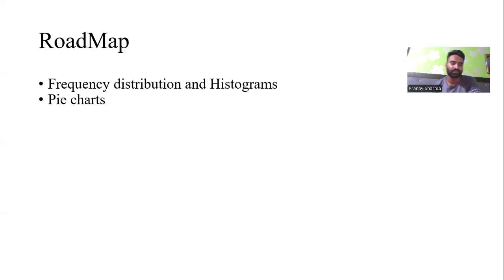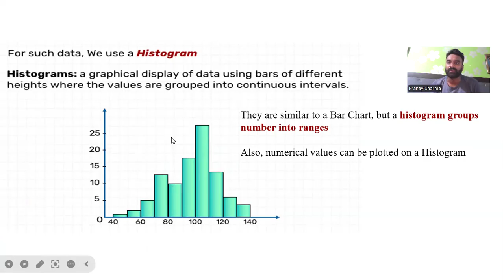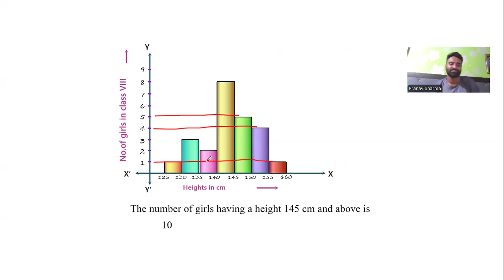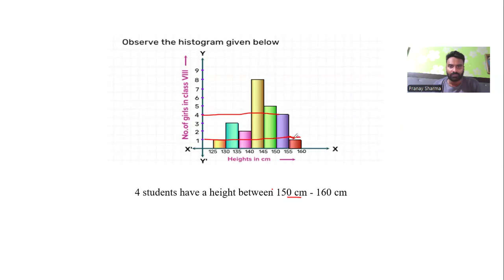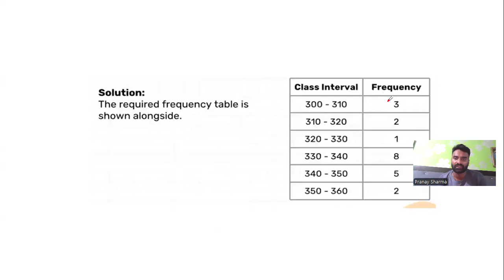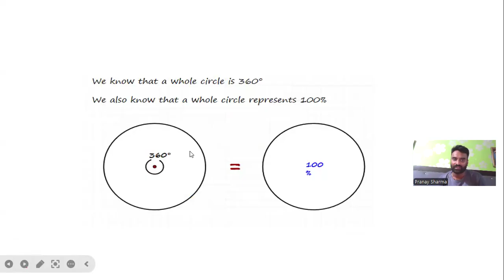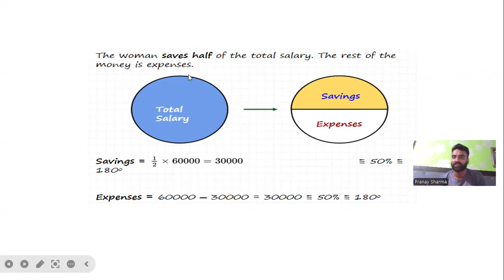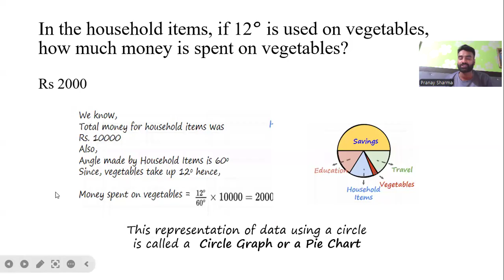DATA HANDLING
Part 3 Grade 8